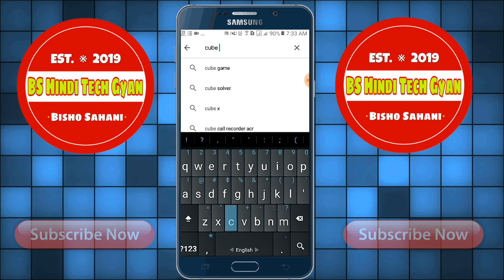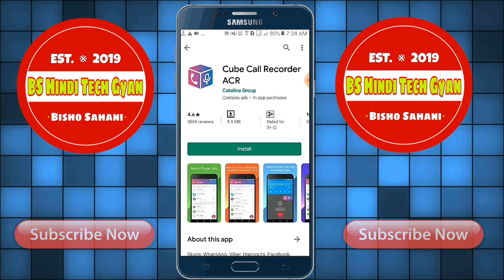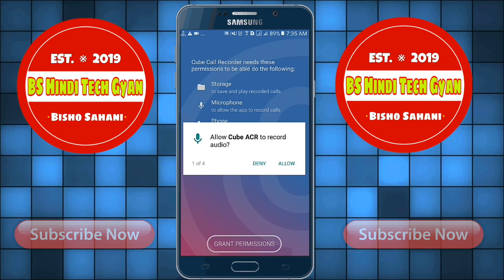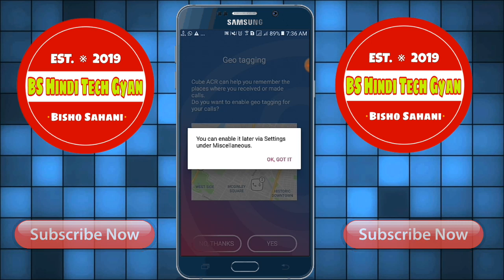How To Record Messenger Audio Call On Android || Messanger Me Call Ko Record Kaise Kare || In Hindi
How to record facebook messenger audio call || Messanger Call Recording Kaise Kare

About this video:
Aaj ki iss video me maine aapsab ko bataya gaya hain ki messanger me call record kaise karte hain. Umeed hain aapsab ko ye video pasand aayegi.

how to record call in messenger
how to record audio call in messenger
how to record video call in messenger
messenger me call recording kaise kare
messenger ka call kaise record kare
messenger ki call kaise record karen
messenger ki call recording kaise kare